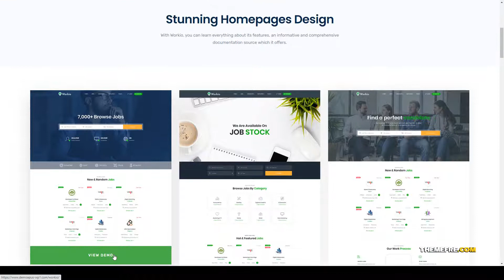Workio Job Board WordPress Theme candidates job career Tamana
ThemeForest Files Included PHP Files, HTML Files, CSS Files, Sass Files

 Layout Responsive